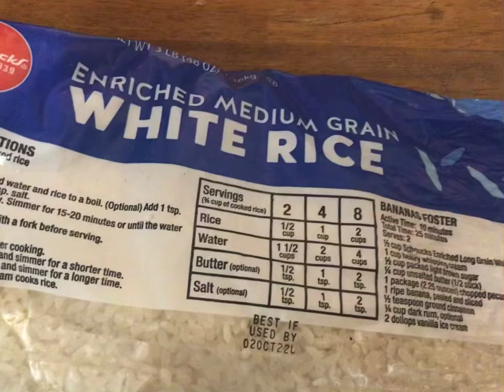Zombie Queen’s Red beans and Rice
3 tablespoons olive oil
1 large onion
2 green bell pepper
2 stalks of celery
2 tablespoons of minced garlic
S & P
1 teaspoon cayenne pepper
1 teaspoon thyme
3/4 teaspoon of sage
3 tablespoons parsley
1 teaspoon Cajun  seasoning your favorite
2 tablespoons sugar
7 cups of chicken broth
1 pound red beans
4/5 ham hocks
6 bay leaves
6 cups cooked rice

Cut everything up and have it ready to go, okay in your pot add your oil toss in the onions, celery, and bell pepper cook for 8/10 minutes. After 10 minutes add all your seasoning’s cook for 8/10 more minutes so everything in the pot can become Aromatic,, that smells so out of this world, okay now that’s toss the rest of your ingredients in. Cook for 4 1/2 hour’s.

Rice
Your favorite rice follow all the directions on the back of the bag or box￼￼.

Jeff cornbread
Follow all Directions according to the back of the box the only thing I do different is add 4/5 tablespoons of sugar.￼

Enjoy your dinner, please take care of yourself 🐾🐾🐾🐾🐾🐾